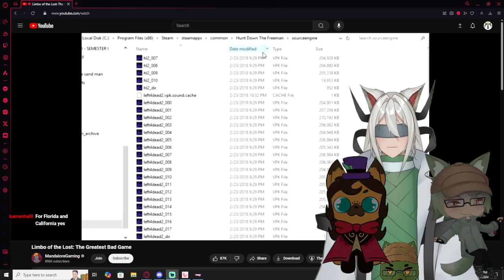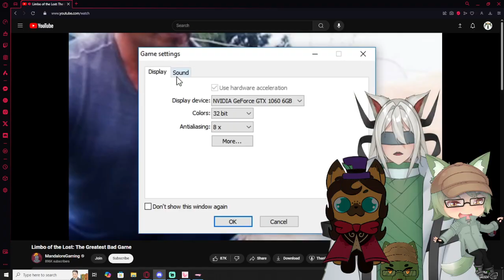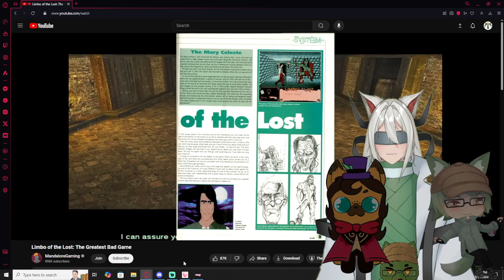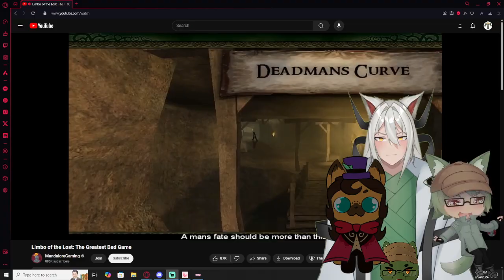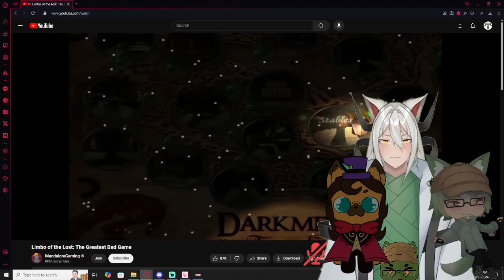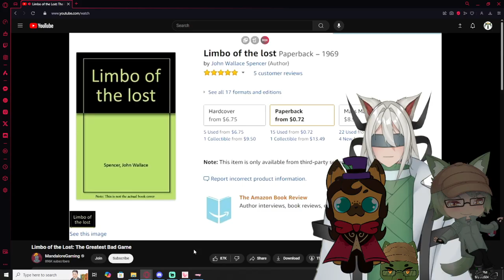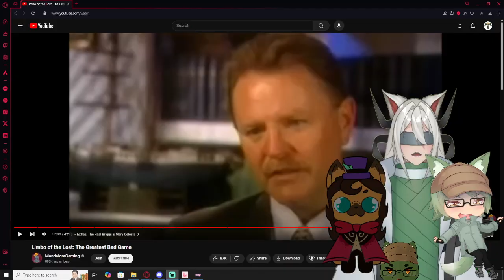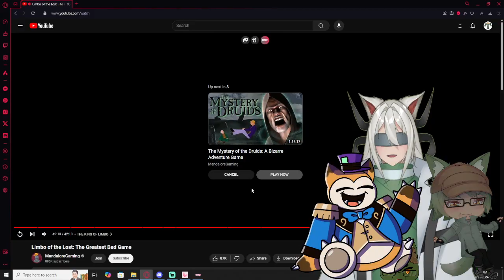Vtubers React to Limbo of the Lost: The Greatest Bad Game By MandaloreGaming